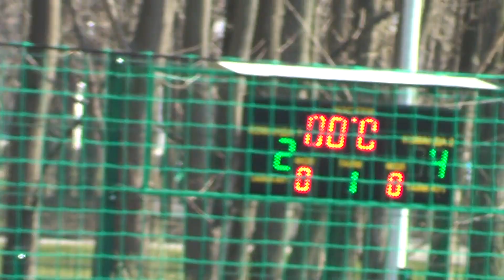10 Парус – ХТЗ United 1 2 тайм